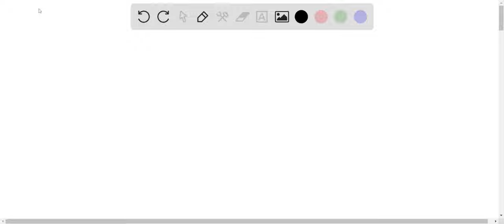reproduction in lower and higher plants 12th science question? read the chapter and write the short…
reproduction in lower and higher plants 12th science question? read the chapter and write the short question on it. you have to create your own question...